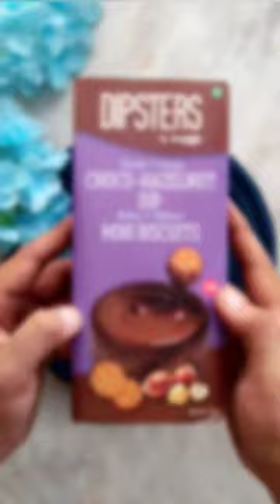DIPSTERS BY SNACKIBLE | Choco Hazelnut Dip with Mini Biscuits | Tasting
𝗗𝗜𝗣𝗦𝗧𝗘𝗥𝗦 𝗯𝘆 𝗦𝗻𝗮𝗰𝗸𝗶𝗯𝗹𝗲
𝐂𝐡𝐨𝐜𝐨 𝐇𝐚𝐳𝐞𝐥𝐧𝐮𝐭 𝐰𝐢𝐭𝐡 𝐌𝐢𝐧𝐢 𝐁𝐢𝐬𝐜𝐮𝐢𝐭𝐬

Your taste buds are in for a tasty treat with these mini biscuits dipped in the richness of chocolate & hazelnut.

Honest Review it is a nice deal @ Rs 40 but dip is very sweet and lacks the taste of hazelnuts.

Overall Taste - 3/5

Price - 4/5